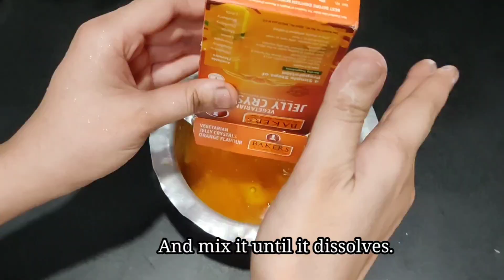China Grass Jelly Pudding Recipe chinagrassjelly howtomakechinagrassjelly || Easy Cook Ayesha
Hello friends,
Today I am sharing the recipe of "China Grass Jelly pudding".

Ingredients:-
Milk                   : 500 ml
Sugar                : 6 tbsp
China grass     : 10 gm
Cardamom powder    : 1/4 tsp
Orange jelly powder   : 90 gm
Water                : 400 gm